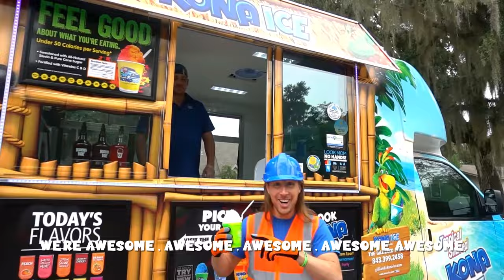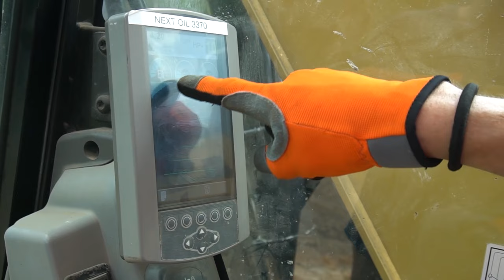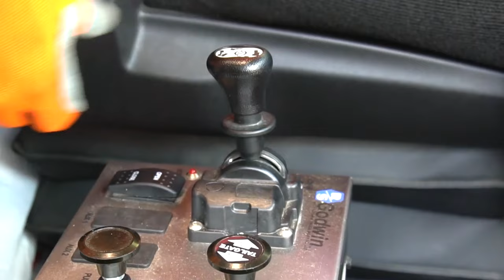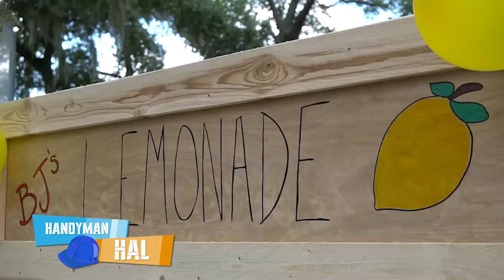Handyman Hal Construction Vehicles for Kids | Educational Kids Show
Handyman Hal takes on Construction Vehicles for kids to get the job done. Watch Handyman Hal use a road roller to learn and have some fun. Hal uses a skid steer to move some mulch and an excavator and dump truck.